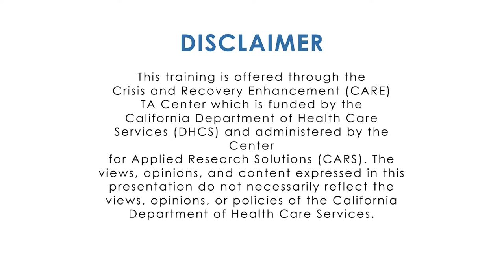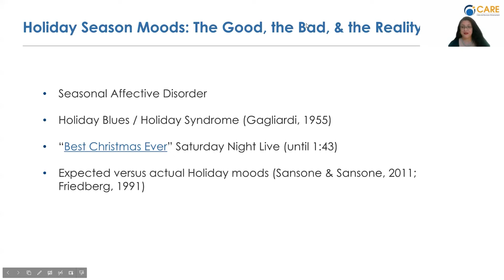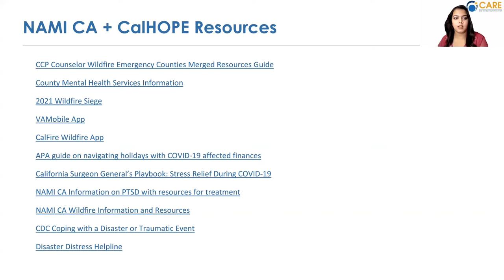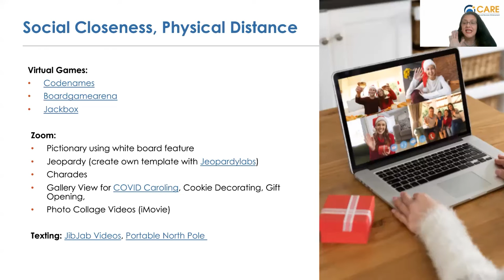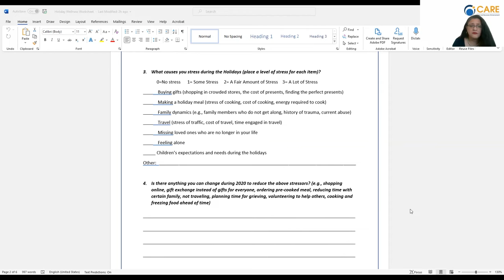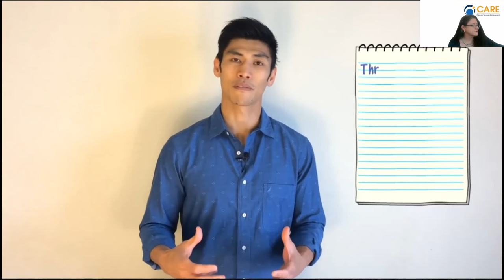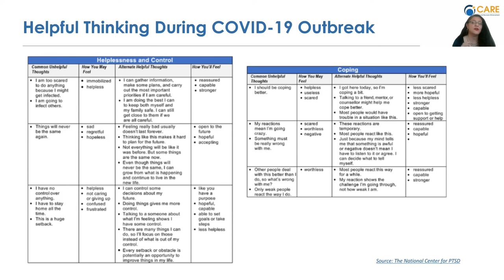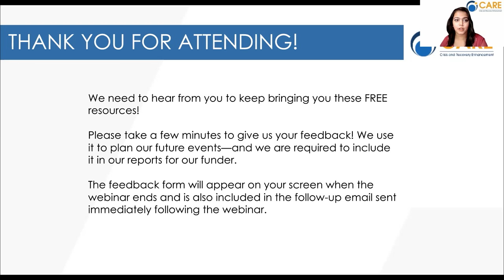Self Help in the Holidays 2021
CARE Webinar: Self Help in the Holidays 2021 held November 23, 2021.

This training covers evidence-based self-help strategies to regulate difficult emotions that are common during the holidays and exacerbated for many during pandemic-related grief and social distancing. Participants will learn about virtual support groups, apps to aid in self-regulation, emotion regulation skills from Dialectical Behavior Therapy, and a variety of local and national crisis and warm lines. The goal of this training is to disseminate self-help skills and resources that Californians can use to minimize the development of mental health crises.

This session is funded by the Department of Health Care Services and administered by the Center for Applied Research Solution. The views, opinions, and content expressed in this presentation do not necessarily reflect the views, opinions, or policies of the California Department of Health Care Services, or our CARE TA Center partner agencies.

For more information about the Crisis and Recovery Enhancement (CARE) Technical Assistance (TA) Center, please